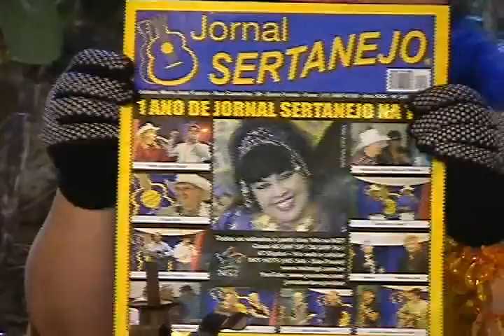JORNAL SERTANEJO NA TV PGM 61 BLOCO 5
Caipira é Cultura: Mazé e Xererê em "A Peoa"